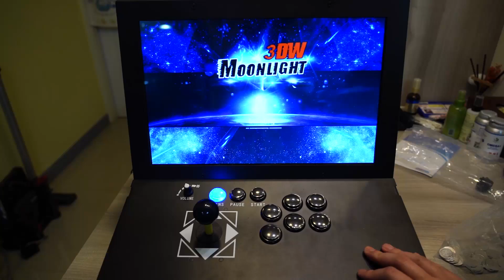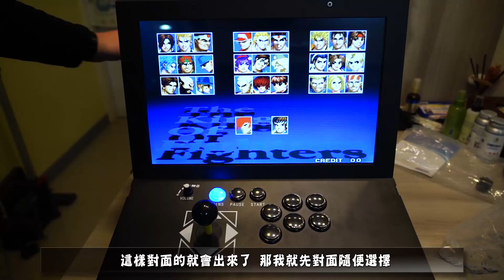家用大型框體 雙面17吋大螢幕 可家用 可營利 全鐵製 免diy 免安裝 是存錢筒？ 還是招財寶？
特色如下：

1. 全金屬鐵製機殼設計
2. 雙邊都採用17吋螢幕
3. 搭載投幣器 可換其他幣別
4. 中型尺寸 44*65*36
5. 配備耐操型名達搖桿
6. 1p配有音量調節旋鈕
7. 線路完整配置 未來可延續升級
8. 配件齊全 說明書、鑰匙、代幣、工具包
9. 高CP值 配遊戲系統免萬元

關於Leo~
我本身就是喜愛研究跟找實用的商品來做分享與開箱～
若您對小弟開箱的任何商品有相關的想法與延伸的產品～
歡迎透過fb分享給我，若商品實用小弟很樂意花時間去研究
並且將相關測試心得與使用技巧透過影片分享給各位～
希望能幫助多數人節省冤枉錢，避免買到地雷或不合適商品～